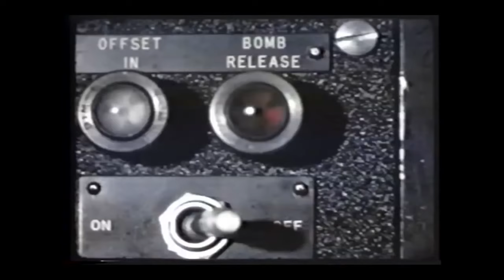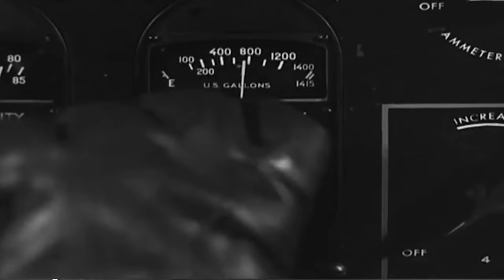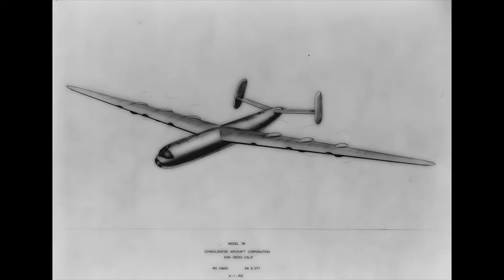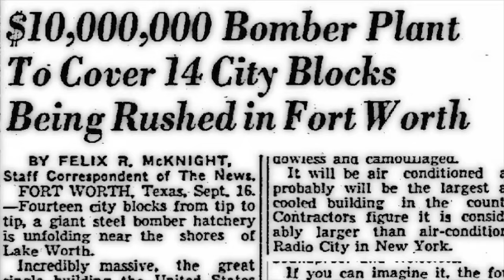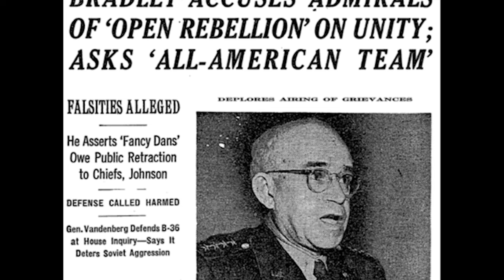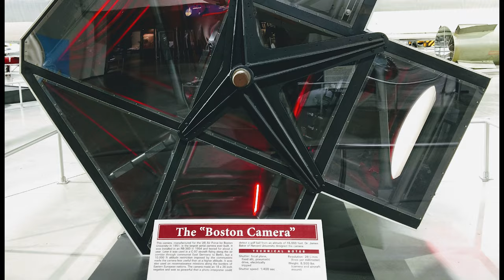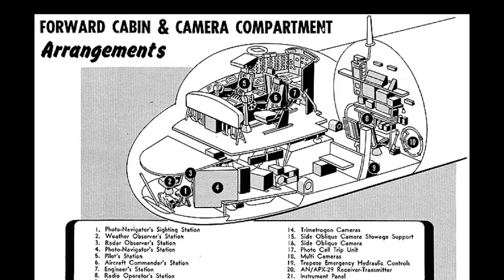The Convair B-36 Peacemaker | Could it have actually completed its mission?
The Convair B-36 "Peacemaker" is a strategic bomber built by Convair and operated by the United States Air Force from 1949 to 1959. The B-36 is the largest mass-produced piston-engined aircraft ever built. It had the longest wingspan of any combat aircraft ever built, at 230 ft. The B-36 was the first bomber capable of delivering any of the nuclear weapons in the U.S. arsenal from inside its four bomb bays without aircraft modifications. With a range of 10,000 mi and a maximum payload of 87,200 lb, the B-36 was capable of intercontinental flight without refuelling.

Entering service in 1948, the B-36 was the primary nuclear weapons delivery vehicle of Strategic Air Command until it was replaced by the jet-powered Boeing B-52 Stratofortress beginning in 1955. All but four aircraft have been scrapped.